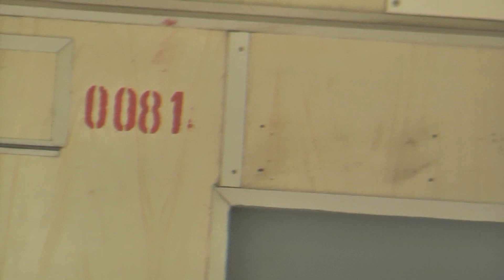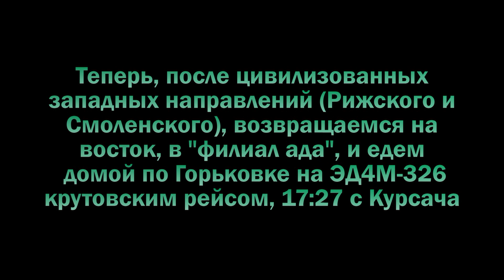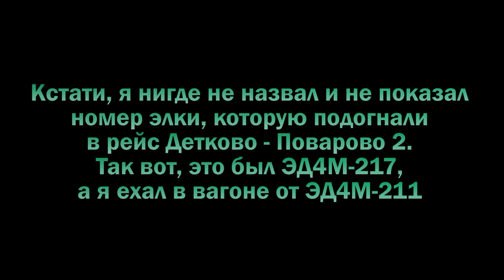Весенний нестандартный заезд по западу БМО